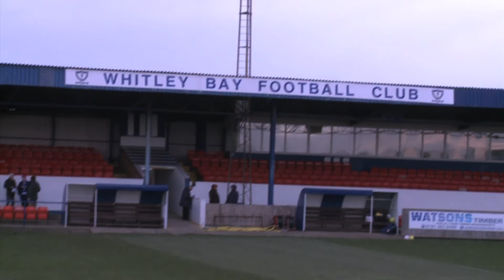Press Box Episode 5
This week we review Blyth Spartans' famous victory over Hartlepool in the FA Cup, as well as Gateshead's win against Warrington. The panel review the usual SAFC and NUFC matches, Sean McCormick reports from Whitley Bay while there is also an FA Cup-themed quiz.